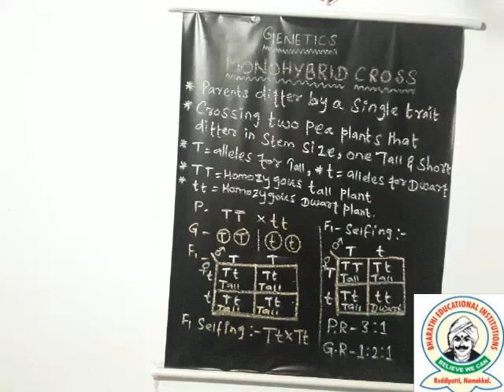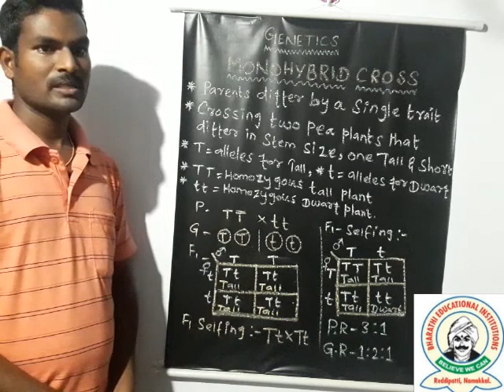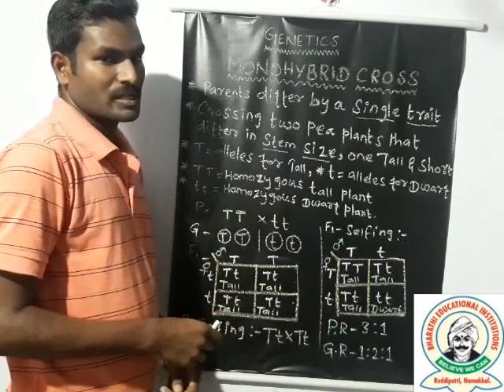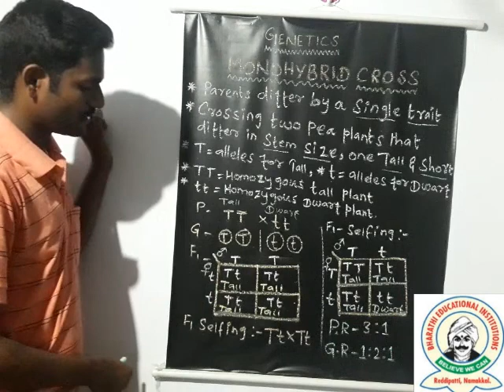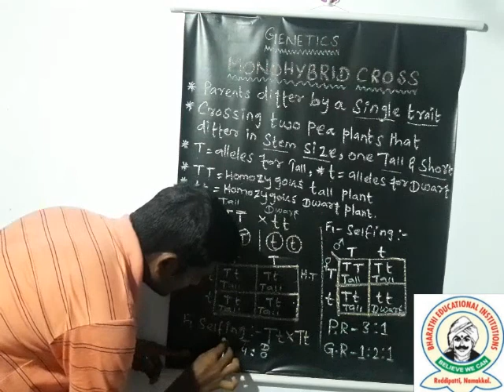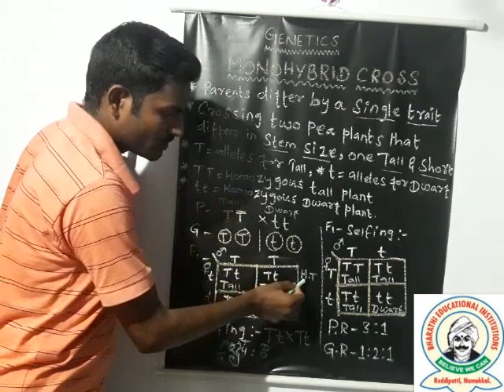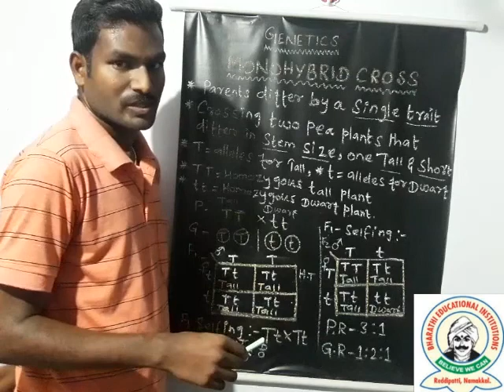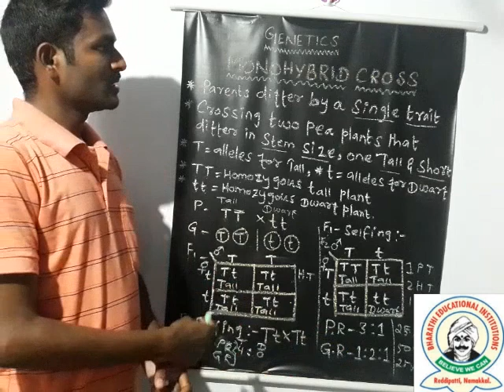GENETICS- MONOHYBRID CROSS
Easy botany in tamil